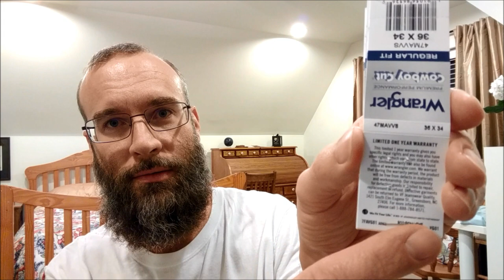New Jeans Review: Wrangler Cowboy Cut Men's Advance Comfort Regular Fit Jeans | Ryan Olsen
I spent a LONG time searching for new jeans that would be just right for me. There were some failures along the way (see this video but I pressed on without stopping. Buying new clothes is not my thing: I mean I hate to shop for clothes. Shopping for jeans is the absolute worst type of clothing shopping to me. I find some that work well, then they stop making them when I need more; they go and change the cut of the "same" jeans, and they feel terrible, etc.

My old jeans were nearly threadbare (which I guess could be a fashion to some), plus I have lost around forty pounds since I bought those. I went to just about every store I could think of. I found great deals on ill fitting jeans, and then decided that maybe I needed to extend my budget. I then tried name brand jeans, and was going nowhere. My last shopping trip had me holding a tall stack of jeans. After trying on so many pairs, I finally found the jeans that would work.

I'm hoping my pain can turn into your pleasure. Guys, I think it is safe to say that these are my favorite jeans of all time; seriously. If you are searching like I did, maybe these can work for you. A unique thing about Wrangler jeans is that they have some odd sizes as well (35 inch waist for example), so chances are you will find ones that fit you. Anyway, I hope you enjoy the video and that it can help you out.

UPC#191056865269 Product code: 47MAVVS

Use my Uber invite code to help us both earn free rides or bonus driver dollars